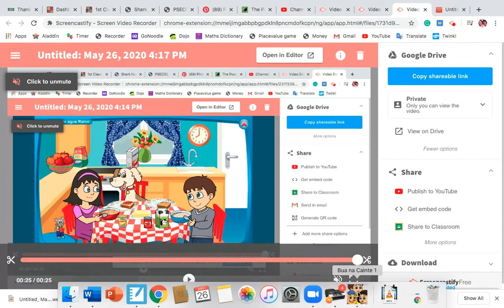Bia Ceacht 8 Comhra 8.2